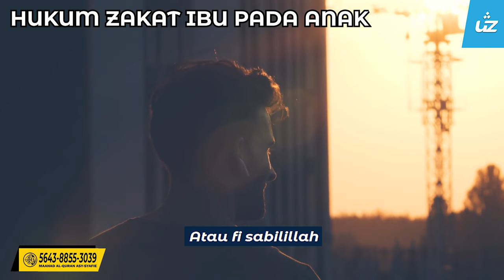Hukum ibu memberi zakat kepada anaknya. - Ustaz Zul Pandan